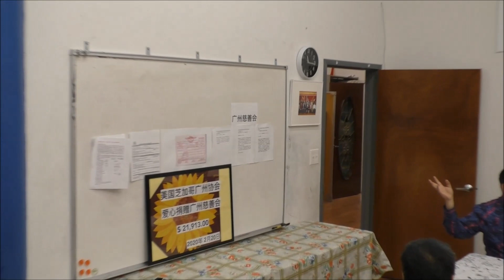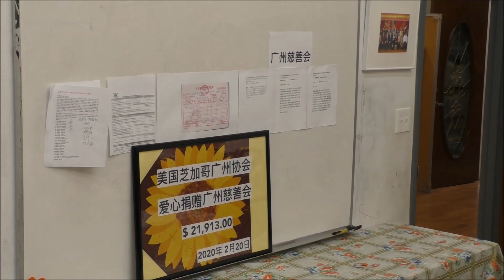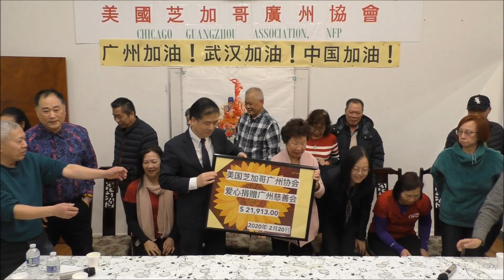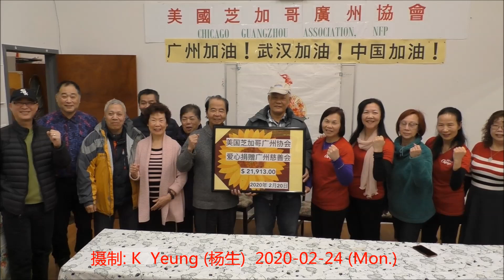美国芝加哥广州协会 爱心捐赠广州慈善会 0224